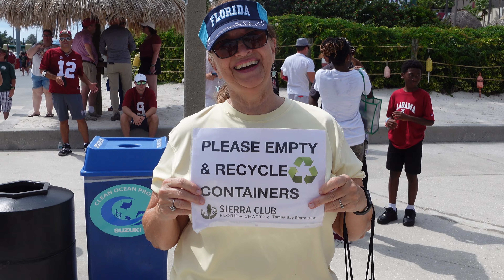Bama vs USF Tailgate Interviews - PRESIDENT OF USF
Tailgate of Alabama vs University of South Florida. 9/16/23

No alcohol was used during filming, just props.

No Cousins were smashed during or after filming this video.